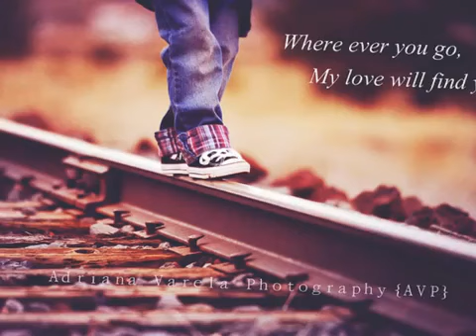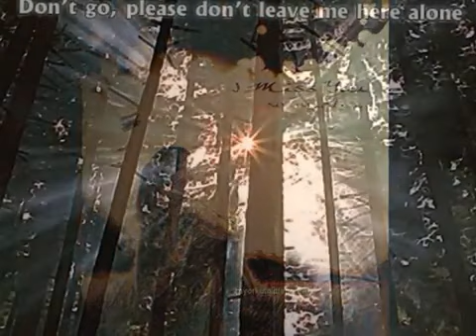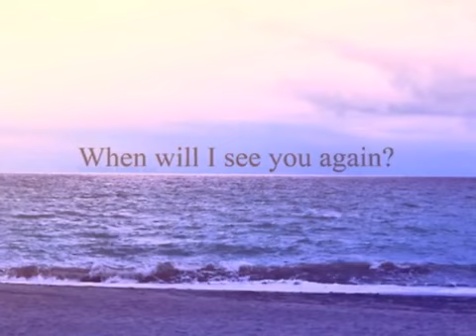Oscar Harris - Alta gracia